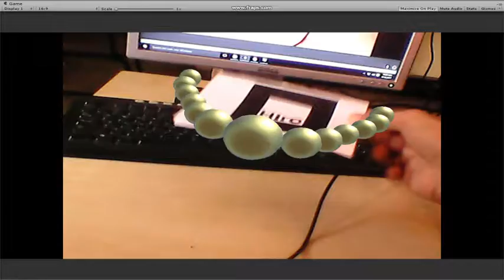demo AR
ar demo using a necklace